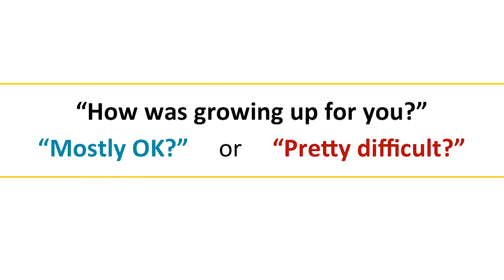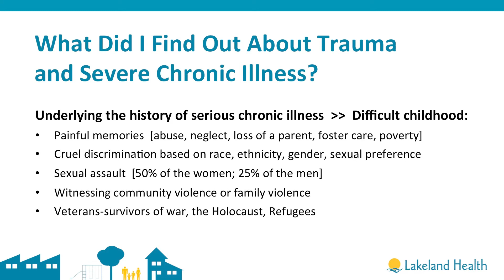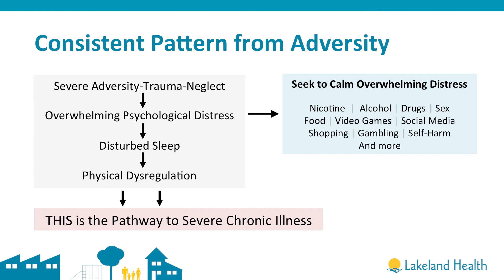Interview with Patricia Rush, MD, MBA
Dr. Loren B. Hamel, President & CEO of Lakeland Health, interviews Dr. Patricia Rush about her research on the impact of psychological trauma on the brain and on chronic disease and health inequities.